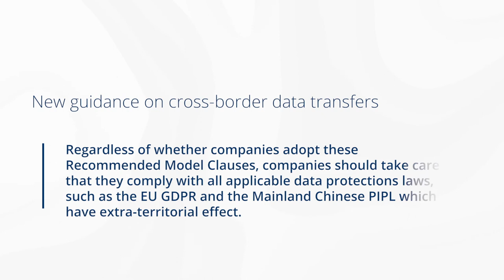New guidance on cross-border data transfer in Hong Kong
Speaker: Elsie Chan
Firm: Deacons
Jurisdiction: Hong Kong

Hear from our Employment Partner Elsie Chan as she gives you a quick update on new guidance notes issued by the Office of Privacy Commissioner for Personal Data. The new guidance notes introduce two sets of Recommended Model Contractual Clauses which data users can use for cross-border data transfers. One set of these clauses is for data transfers between data users, and the other set is for data transfers between a data user and a data processor.